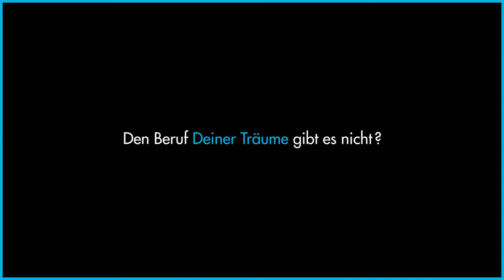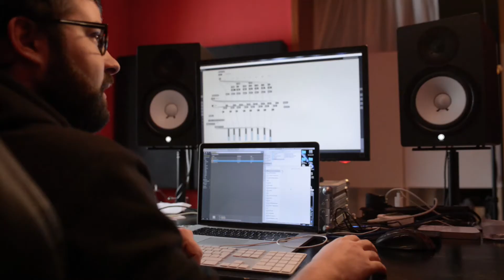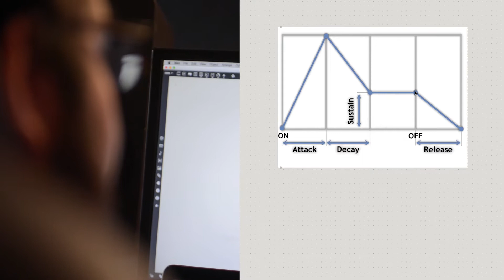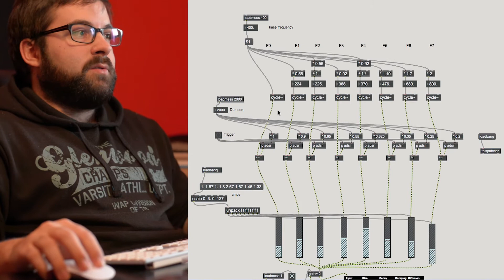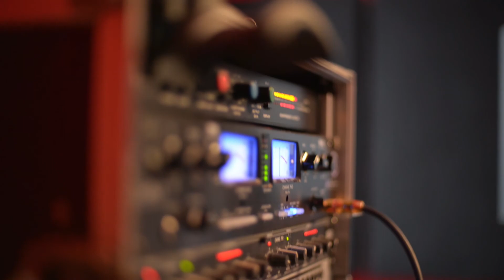Musikdesign: Klangmacher (Benedikt Sailer)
Benedikt Sailer studiert im 6. Semester Musikdesign und arbeitet als Gitarrist und Produzent im Tonstudio, programmiert aber auch seine eigenen Klangwerkzeuge. Im Video erklärt Benedikt Schritt für Schritt, wie er mit der visuellen Programmiersprache Max eine Klangsynthese zur Erzeugung von Glockenklängen umsetzt.